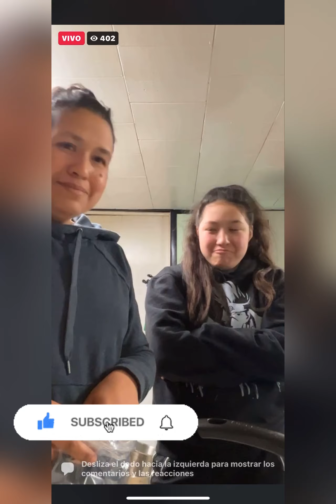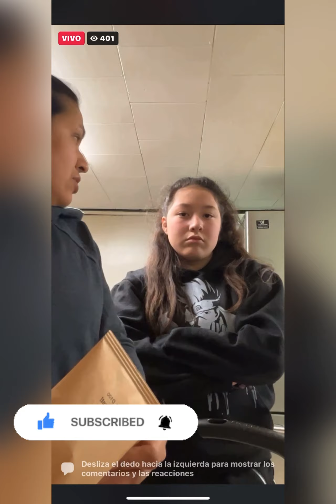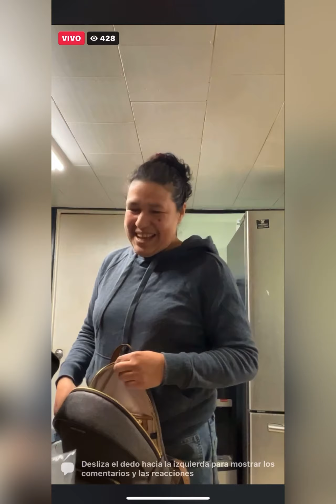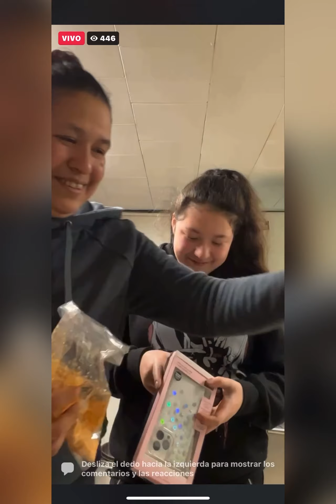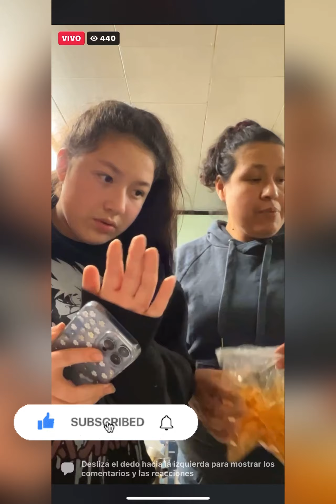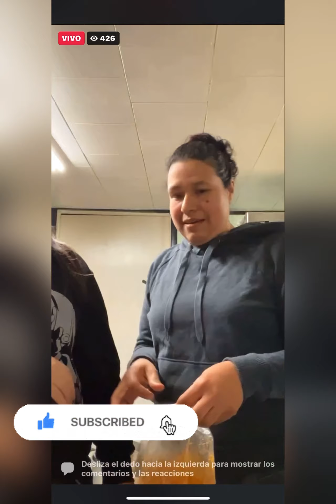Tremenda sorpresa le dan a esta niña y mira su reacción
La puedes encontrar en su página de facebook como cecis cakes y más

Me puedes seguir en mi cuenta de Instagram cómo marcianito_perdido muchas gracias 🙏🏼🙂